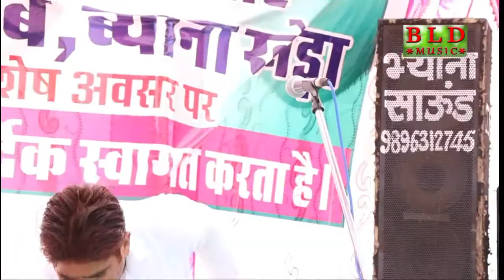Byana khera me shahidi diwas pg. Narender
Mast ragni meher Singh ki